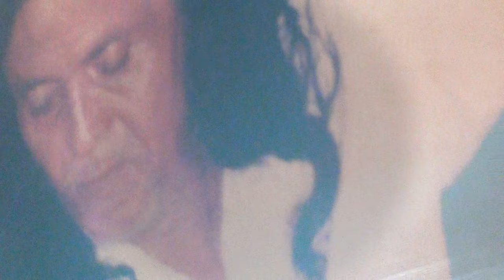অনুসরণ আর সৃষ্টি করার প্রতিভা এক নয়। পিলে চমকানো ওয়াজ! কালান্দার বাবা জাহাঙ্গীর ❤️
ধ্যান সাধনার স্কুল
গ্রাম: নৌকাঘাটা
ইউনিয়ন: জয়নগর
থানা: শিবপুর
নরসিংদী, ঢাকা

১।মারেফতের গোপন কথা (১০০ টাকা)
২।মারেফতের গোপন আলাপ (৬০ টাকা)
৩।মারেফতের বানী (১০০ টাকা)
৪।সুফিবাদ আত্মপরিচয়ের একমাত্র পথ-১ম খন্ড (১০০ টাকা)
৫।সুফিবাদ আত্মপরিচয়ের একমাত্র পথ-২য় খন্ড (৬০ টাকা)
৬।সুফিবাদ আত্মপরিচয়ের একমাত্র পথ-৩য় খন্ড (১০০ টাকা)
৭।ইতিহাস নয় সুফিবাদের রহস্য (১০০টাকা)
৮।নিহ্নবে চিত্তদাহ সুফিবাদ সার্বজনীন (১০০ টাকা)
৯।শরিয়তি শয়তান মারেফতি শয়তান (১০০ টাকা)
১০।কোরানের দৃষ্টিতে নামাজ ৮২ বার (১০ টাকা)
১১।গান বাজনার দলিল (৬০টাকা)
১২।ফকিরির আসল কথা (৬০টাকা)
১৩।ফকিরির গোপন কথা (৬০টাকা)
১৪।শরিয়তি সেজদা মারেফতি সেজদা (৬০ টাকা)
১৫।কোরানুল মাজিদ ১৫ পারা (হুবহু অনুবাদ ও কিছু ব্যাখ্যা) (৪০০ টাকা)
১৬।মারেফতের গোপন দর্শন অনেকের অজানা (১০০ টাকা)
১৭।মারেফতের গোপন ভেদ-রহস্য(১০০ টাকা)
১৮।মারেফতের গোপন আলোচনা(৬০ টাকা)
১৯।রোজা ইফতার হজ্জ জাকাত ও কোরবানী (১০টাকা)
২০.মারেফতের গোপনেরও গোপন কথা (২০০টাকা)

২১.সুফিবাদের গোপনেরও গোপন কথা [উক্ত তালিকার   ১২,১৩,১৬,১৭ও ১৮ নং এই পাঁচটি বই একসাথে](৪০০টাকা)
২২.ফকিরির গোপনেরও গোপন কথা [সুফিবাদ আত্মপরিচয়ের একমাত্র পথ ১,২,৩ ও ৪ খন্ড একসাথে] (৩০০টাকা)
২৩.মগ্ন তখন মোরাকাবায় -সৈয়দ তারিক(৬০টাকা)
২৪.উদয়ের পথে -মেহেদী মাসুদ (৬০টাকা)
২৫.মসনবী শরীফ (১ম খন্ড)-অনুবাদঃ ডা.ময়েজউদ্দিন রশিদ (১৫০টাকা)
২৬.মসনবী শরীফ (২য় খন্ড)-অনুবাদঃ ডা.ময়েজউদ্দিন রশিদ (১০০টাকা)
২৭.দেওয়ানে বু আলী শাহ কলন্দর (১ম খন্ড)-অনুবাদঃ ডা.ময়েজউদ্দিন রশিদ (১০০টাকা)
২৮.দেওয়ানে বু আলী শাহ কলন্দর (২য় খন্ড)-অনুবাদঃ ডা.ময়েজউদ্দিন রশিদ (৬০টাকা)
২৯.দেওয়ানে বু আলী শাহ কলন্দর (৩য় খন্ড)-অনুবাদঃ ডা.ময়েজউদ্দিন রশিদ (৬০টাকা)

10-e Muharram - Baba Jahangir Ba-Iman Al-Sureswari

সত্যের পরিচয় !